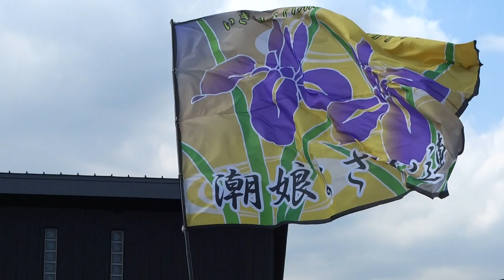錦照会社中錦北蓮華・イキイキITAKOスポーツクラブ潮娘よさこい連 合同チーム『フェスティバル』／第3回 茨城どまんなかよさこいまつり2017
2017/05/28
第3回 茨城どまんなかよさこいまつり2017
【会場】空のえき そ・ら・ら
【主催】そ・ら・ら茨城どまんなよさこいまつり実行委員会
（空のえき「そ・ら・ら」、小美玉YOSAKOI連盟）
【協賛】タカノフーズ株式会社、一番食品株式会社